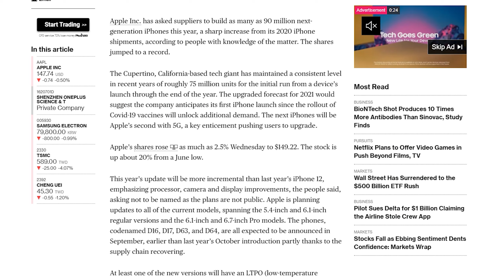iPhone 13 - РЕКОРД ПРОДАЖ!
iPhone 13 должны представить в сентябре — через 2 месяца. Apple предполагает, что флагман разойдется огромным тиражом. На это намекает отчет известного издания Bloomberg. Согласно его источникам, Apple хочет увеличить объем производства iPhone 13 на 20%.

Техно новости (Samsung, Apple, Xiaomi)

И я стану еще счастливей, если вы подпишетесь на нас в